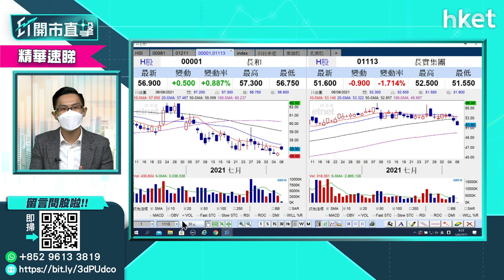【ET開市直擊】（精華）長和（00001）vs長實（01113）兩股怎樣揀？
長和（00001）、長實（01113）上半年盈利大幅回升3成以上，中期股息分別增派3成至0.8元及增派兩成至0.41元。長和股價及長實股價今早都逆市造好，其中長和股價早段升逾3%，高見58.2元。若在長和與長實之間二選一，哪股更值得持有？

Time code:

00:05 - 港股今日焦點
00:44 - 外圍市況速報
02:45 - 美股續強　再獲高盛調升標指目標
05:40 - 港股市況速報＋北水盤路
06:49 - 港股後市分析　恒生指數睇咩位
09:46 - 「國策市」左右港股　最近監管乳業股
11:43 - 配方奶受累較大　中國飛鶴（06186）、澳優（01717）、雅士利（01230） 受累
13:21 - 飲水不會被監管？農夫山泉（09633）又點睇
15:18 - 內地哪些行業最不受管？
17:21 - 中芯國際（00981）業績佳　股價前景仍看俏？
23:28 - 華虹半導體（01347）、ASM（00522）可以跟炒嗎？
26:35 - 中芯國際 vs 台積電（TSM）怎分析
28:38 - 港股競價交易時段市況速報
30:49 - ET個股推介－中電信（00728）
31:52 - 長和（00001）vs 長實（01113）哪股更值得持有
34:08 - 股票分析：中電信（00728）股價前景如何？
36:40 - 股票分析：新特能源（01799）股價前景如何？
39:12 - 股票分析：阿里巴巴（09988）股價前景如何？
40:32 - 股票分析：長江基建（01038）股價前景如何？
41: 56 - 股票分析：快手（01024）股價前景如何？
44:40 -  股票分析：美股ASML Holding（ASML）股價前景如何？
45:45 -  股票分析：美股NVIDIA（NVDA）股價前景如何？
46:33 -  股票分析：李寧（02331）股價前景如何？
48:12 - 股票分析：華潤水泥（01313）股價前景如何？
49:31 - 股票分析：東岳（00189）股價前景如何？
51:05 - 股票分析：瑞聲科技（02018）股價前景如何？
52:30 - 股票分析：舜宇光學（02382）股價前景如何？
53:19 - 港股開市後市況速報
55:05 - 財經日誌提提你